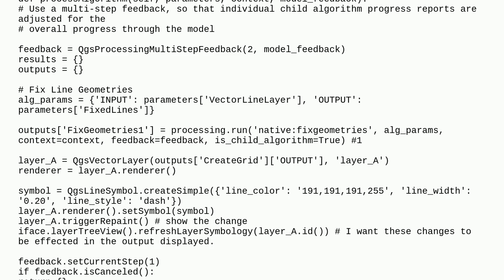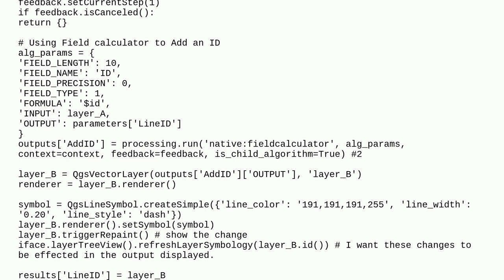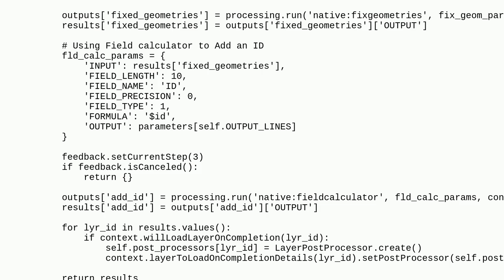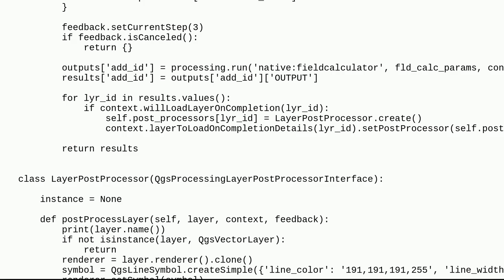Gis: Change the symbology of a vector output layer that is returned from a processing tool?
Change the symbology of a vector output layer that is returned from a processing tool?

A special thanks goes out to the awesome community

  qgis-processing vector-layer qgis-plugins symbology properties